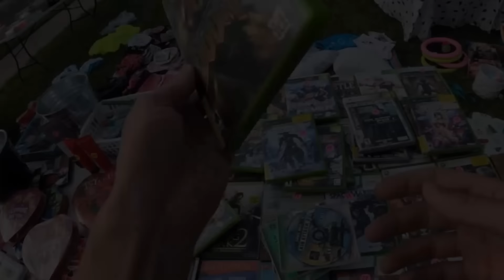It Finally Happened...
this diablo 2 resurrected episode, I did 1000 travincal runs & it finally happened, i'm so rich!!